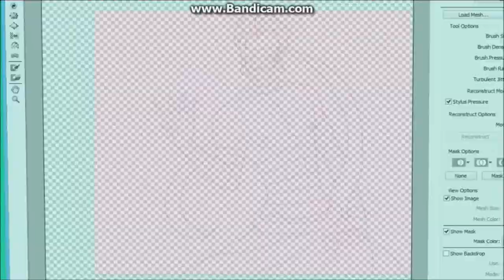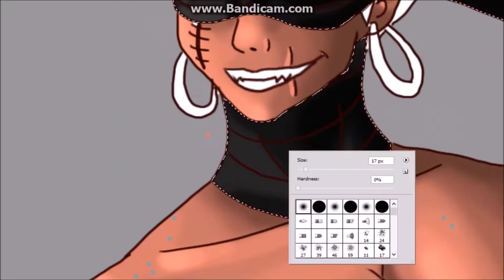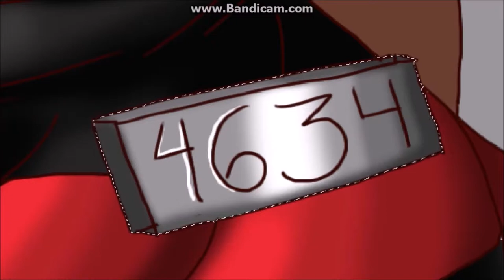[SPEEDPAINT] "An Ingniting Monster" Musashi - Nanbaka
Recently watched Nanbaka and in a list my favorite characters are:
Uno, Musashi, Kenshirou and Kiji. I already made a Fanart of Uno, now it is time for Musashi.
His story really called me, how everyone made him aside because of his condition really spoke to me, it remainded me of my past.